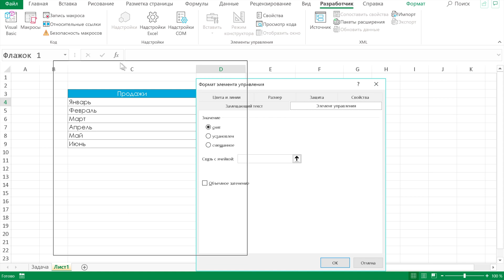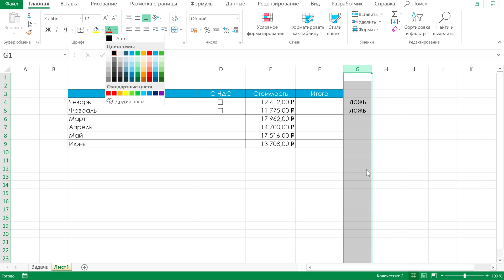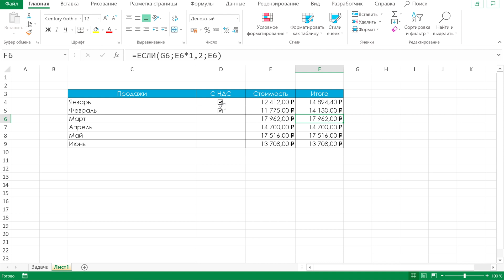Объясню как поставить галочку в экселе в квадратике. Checkbox Excel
Объясню как поставить галочку в экселе в квадратике.

Как поставить галочку в экселе в квадратике или по английски checkbox excel. Для этого нужно перейти во вкладку разработчик и выбрать пункт чекбокс.
Как в экселе поставить галочку в ячейке, теперь Вы знаете при помощи просмотра этого видео. Как поставить галочку в эксель на примере булитца, или другого элемента управления также можно на вкладки разработчика.